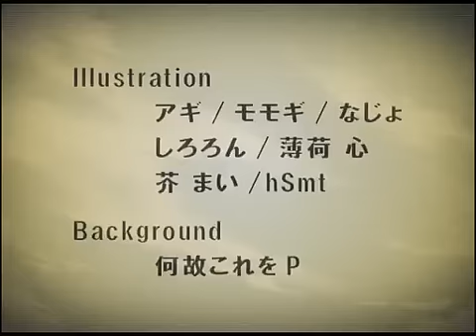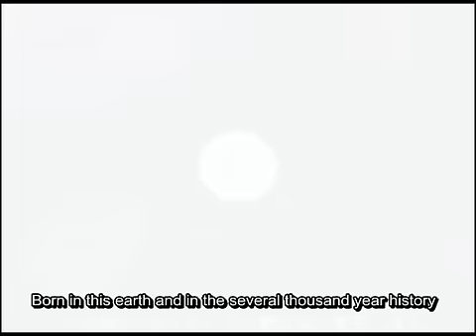Shinseiki ~New Millenium~ English Lyrics 【Kagamine Len】【VOCALOID Anime PV】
【鏡音レン】　第一章「新世紀」～アニメPV.ver～
(Kagamine Len) Chapter 1: Shinseiki~New Millenium~

This is the first chapter of the Vocaloid animated series. So far it goes:
Chapter 1: Shinseiki ~New Millenium
This is actually my second attempt of making a subtitled video. Last time I used Jubler to make subs, but this time I used Aegisubs and it seems a bit better. The link to the chapter 2 video is above and chapter 3 is still in the works. And I need to stop spelling this user name wrong since there already is a Kannanon account some other person has -_-. Ah well, from now on I'll just include my other online name-tenjouten-on the vids.

【VOCALOID Anime PV Subbed】